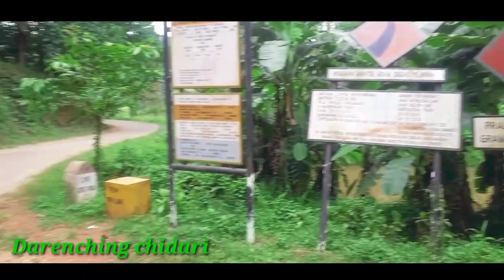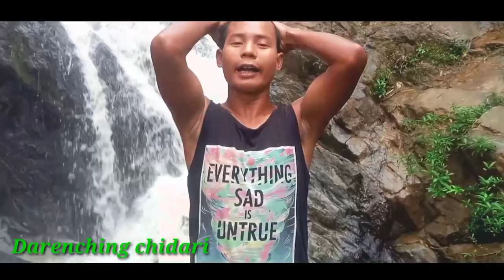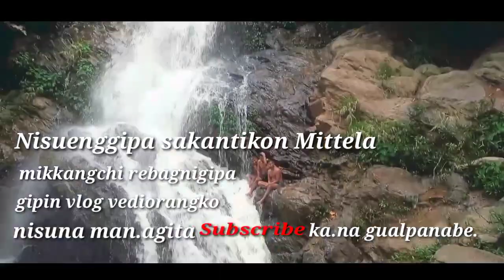Darenching chidari ko nina reanga. waterfall.